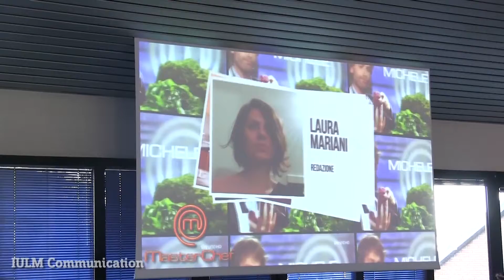Laurea Magistrale in Televisione, cinema e new media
Presentazione del corso di laurea in Televisione, cinema e new media durante l'Open Week IULM del 2015